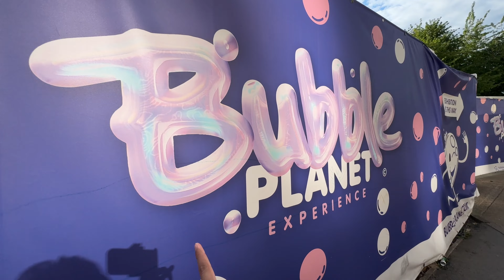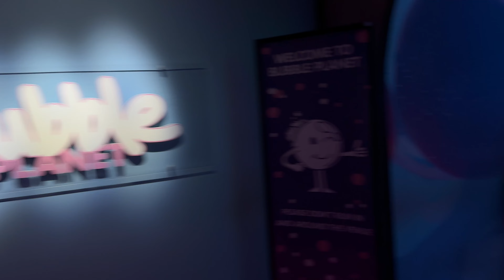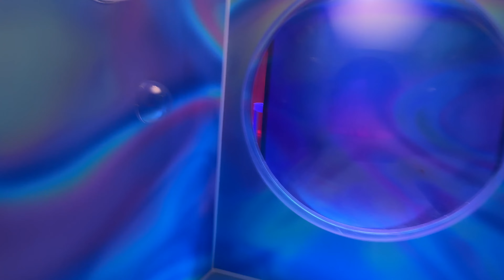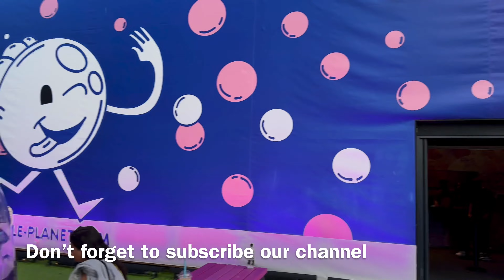Exploring Bubble Planet in London! The best place for kids to have fun and be amazed